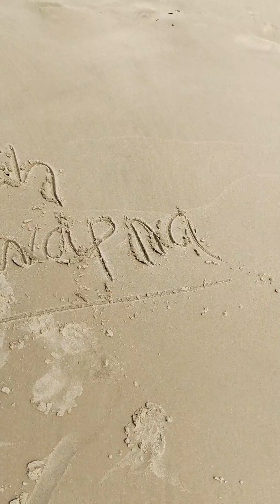Wonderful Goa Trip with Friend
Welcome to GS Zone Shot's